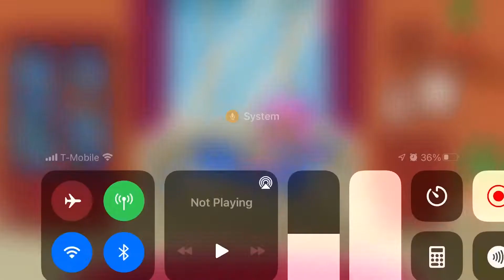Molly is still sick 🤒